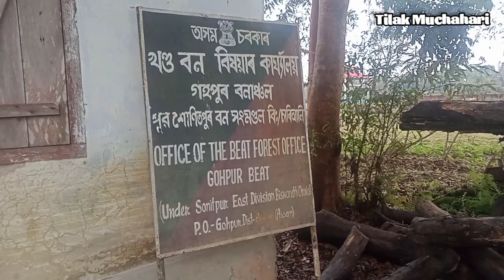আপোনাৰ ভাগ্য থাকিলেহে Gohpur BEAT office 'ৰ জনক লগ পাব ।